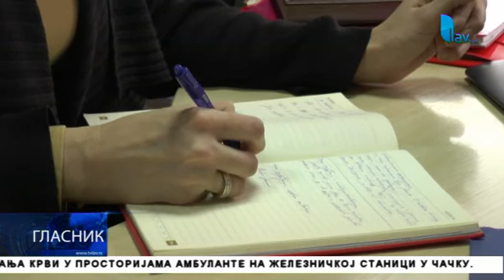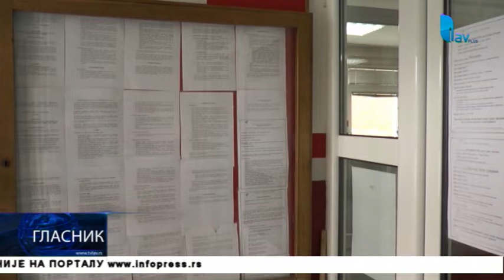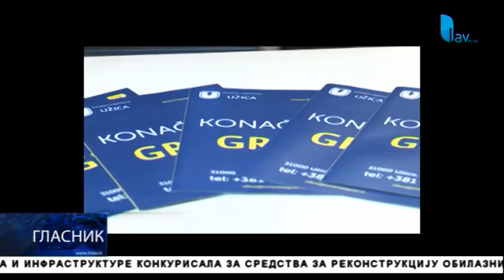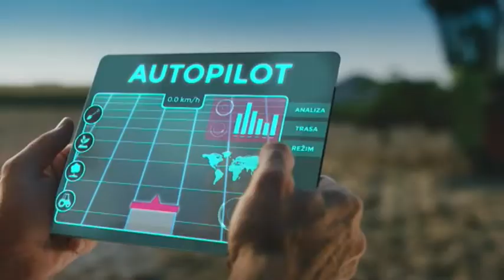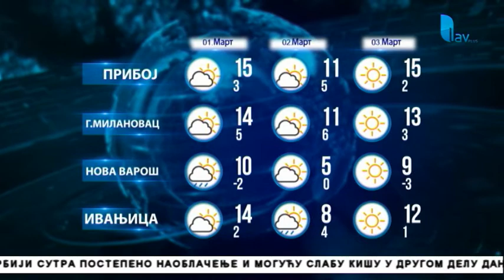GLASNIK 28. 02. 2019.